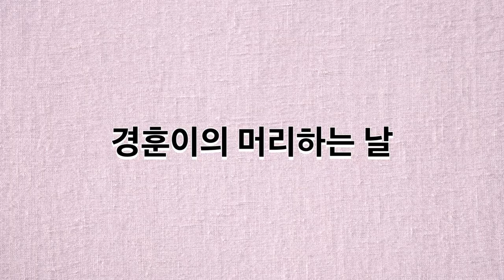경훈이 머리하는 날 feat.싱가포르 헤어디자이너 에드워드킴[Korean Hairstylist Edward Kim]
오늘은 8년지기 친한 동생 경훈이가 머리를 자르러 온다고해서
작정하고 영상을 대놓고 찍어 봤어요!
100% 리얼 상황으로 촬영 한 거라는 점~~!!^^

싱가포르에서 헤어디자이너로 일하고 있는 에드워드가

싱가폴을 소개하고 가끔씩 헤어관련 영상도 올리는 채널

에드워드TV에 오신것을 환영합니다!^^